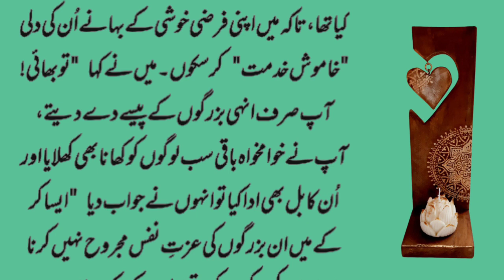Borha Showar biwi or Nak dil Adme | Urdu Short Story | Urdu Hindi Stories |Ja official